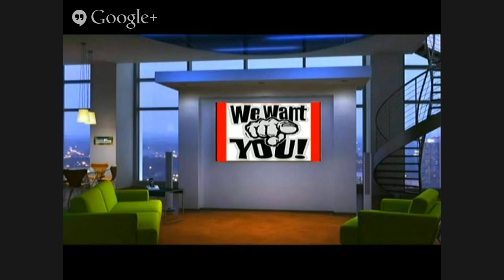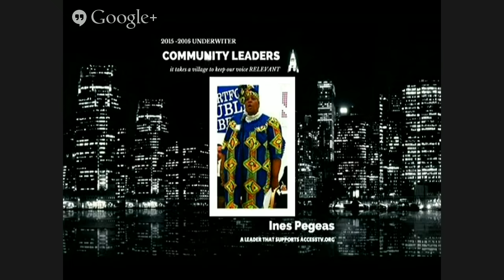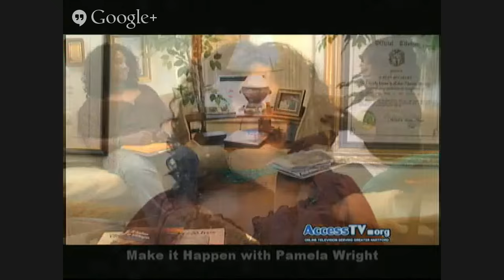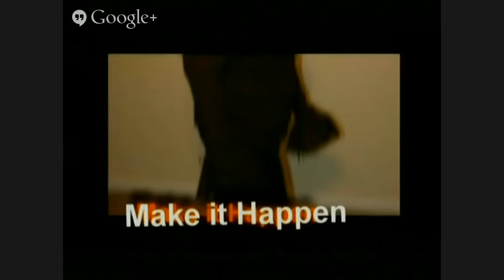Make it Happen with Pamela Wright - 5/2/2015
Join Pamela Wright on "Make It Happen"  as she interviews Sherrill Glover - Praise Dancer choreographer and writer on her upcoming events and book and Devon Cross about his experiences as a on being a bus counselor for one Hartford schools.

Watch it on AccessTV.org or GO Mobile • Share it with Colleagues, family, friends, and foe, that way you can help keep them in the know.